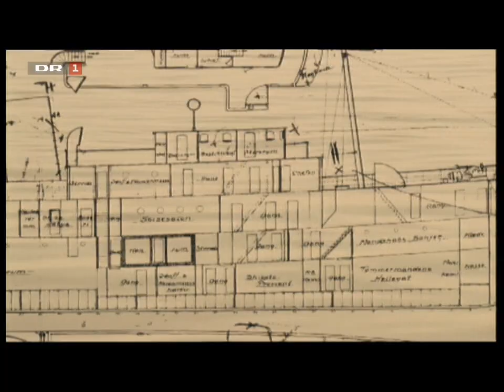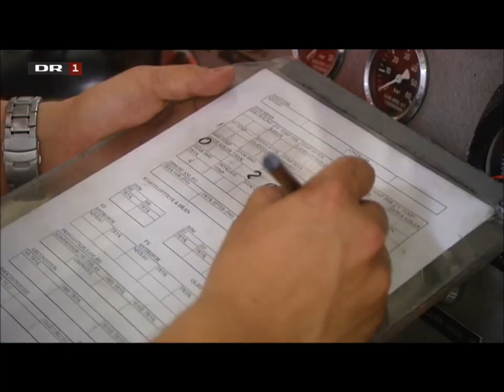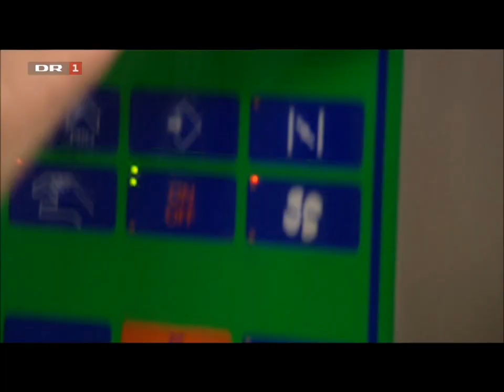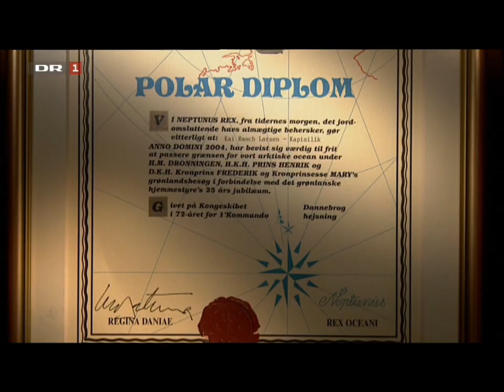På togt med Kongeskibet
Dansk dokumentar fra 2007